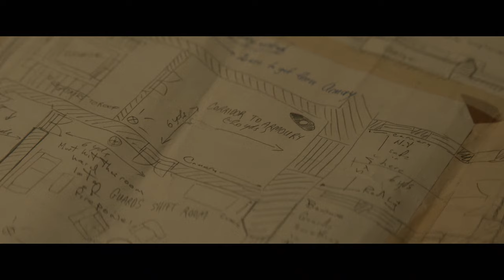Night 3: Inside the Episode | The Continental: From the World of John Wick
Watch The Continental: From the World of John Wick Streaming Now on Peacock

Prepare for check-out at The Continental in Part 3! The show's creators and actors delve into the high-level fight choreography, and Winston's (Colin Woodell) rise to power as the new manager of The Continental, offering an in-depth look at this pivotal final episode.

Synopsis: The three-part event will explore the origin behind the iconic hotel-for-assassins centerpiece of the John Wick universe through the eyes and actions of a young Winston Scott, as he’s dragged into the Hell-scape of 1970’s New York City to face a past he thought he’d left behind. Winston charts a deadly course through the hotel’s mysterious underworld in a harrowing attempt to seize the hotel where he will eventually take his future throne.

About Peacock: Peacock is your go-to for hit movies, TV, live sports, and more. With the streaming service from NBCUniversal, you can watch new movies from theaters, current hits from NBC and Bravo, nonstop action from WWE, Premier League, Big Ten, and tons of other sports. Plus, stream exclusive Originals, NBC News, and your faves like The Office, Suits, Modern Family, and Yellowstone. Peacock is currently available to stream within the United States.